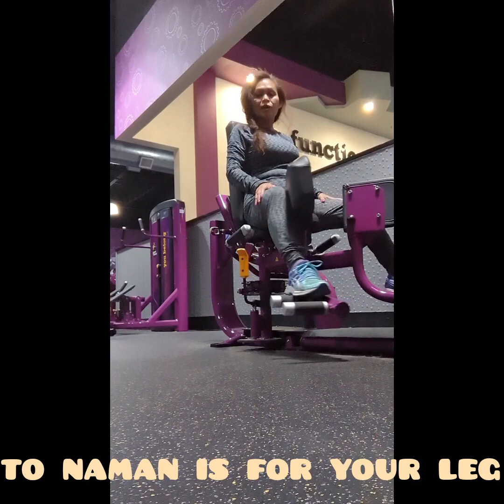ANG HIRAP MAG work out mas masarap kumain guys 😂.